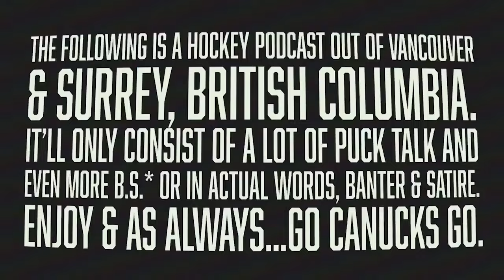Brock Boeser changes the narrative for your Vancouver Canucks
Brock Boeser makes me feel a lot better about the Vancouver Canucks.

He's playing at a rate nobody could have expected and it helps raise the floor for this team. Resiliency is easy to find when good hockey players are around the corner.

Speaking of good players...Elias Pettersson proved he's one of those guys you need when the games matter. His game will be found ASAP.

We end things off with my other favourite canuck.

Parkview Advance
For more than 25 years, Parkview Advance has helped businesses secure working capital. We Invite the many entrepreneurs that are Locked On NHL to learn more by calling us at or go to parkviewadvance.com. If your business needs working capital, call Parkview Advance today!

Built Bar

Indeed

Start hiring RIGHT NOW with a SEVENTY-FIVE DOLLAR SPONSORED JOB CREDIT to upgrade your job post at Indeed.com/LOCKEDON​. Offer valid through March 31st.

Athletic Greens

Jase Medical

Gametime

FanDuel

Make Every Moment More. Don’t miss the chance to get your No Sweat First Bet up to ONE THOUSAND DOLLARS in Bonus Bets when you go

IN NHL NEWS THE VANCOUVER CANUCKS NEED TO SIGN ELIAS PETTERSSON. HIM AND QUINN HUGHES ARE THE LONG TERM FIX. OH AND THAT NHL 24 VIDEO GAME IS COMING OUT. WE NEED TO GET MORE NHL HIGHLIGHTS ON THE PROGRAM. JT MILLER DID AN INTERVIEW!!! NHL 24 COVER ATHLETE REVEAL. NHL TRAILER 24.

  QUINN HUGHES NAMED CAPTAIN OF THE VANCOUVER CANUCKS

APPLE & GINOS FANTASY PODCAST + MOCK DRAFT

BABCOCK COLUMBUS BLUE JACKETS

Quinn Hughes JT MILLER BROCK BOESER THATCHER DEMKO CONOR GARLAND USA HOCKEY TEAM